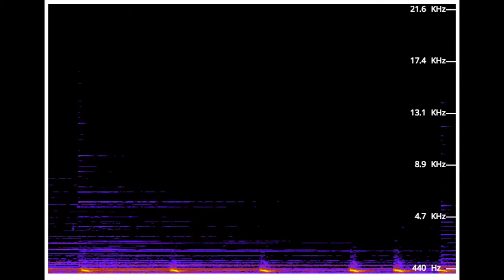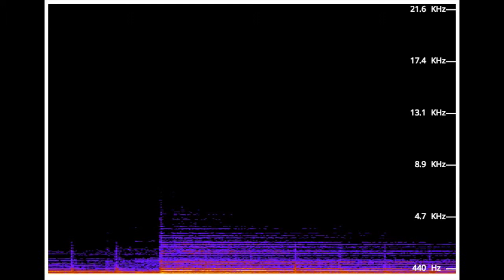Elektronisch-Echt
Composed, recorded and performed by Taana Rose. Pure Data: Taana Rose. Guitar: Taana Rose.